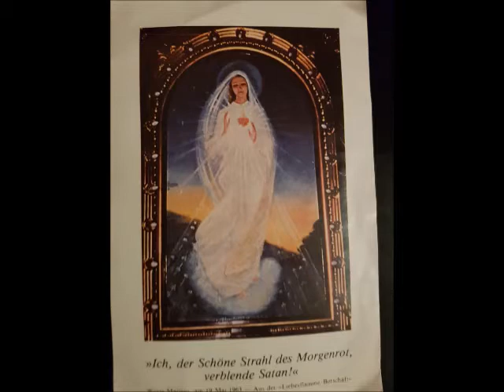Hochfest der Auferstehung des Herrn Ostersonntag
Jesus✝️ Seid Menschen der Liebe ,des Friedens und der Freude!💟

27.März 2005

Offenbarung über die Liebesflamme 🔥🔥🔥
an Sr.Ágnes

S.42/43.